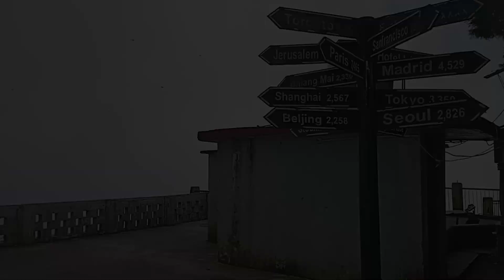Kunjapuri Temple Rishikesh -25 Km Drive From Rishikesh|Sunrise Point of Himalayas|G20 Rishikesh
KUNJAPURI TEMPLE IS A 25 KM DRIVE FROM RISHIKESH .LOCATED IN the SCENIC NARENDRANAGAR TOWN OF TEHRI GARHWAL..THIS TEMPLE IS AMONG THE 52 SHAKTIPEETHS OF INDIA.SURKANDA DEVI AND MAA CHANDRABADNI ARE ALSO LOCATED IN TEHRI..
WE ALSO ORGANISE CHAR DHAM YATRA,THE VALLEY OF FLOWERS TREK.

anandainthehimalayas
besthotelsinrishikesh
yogaschoolsrishikesh
gangarishikesh
westinrishikesh